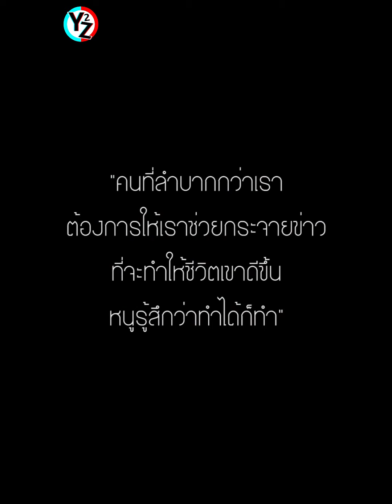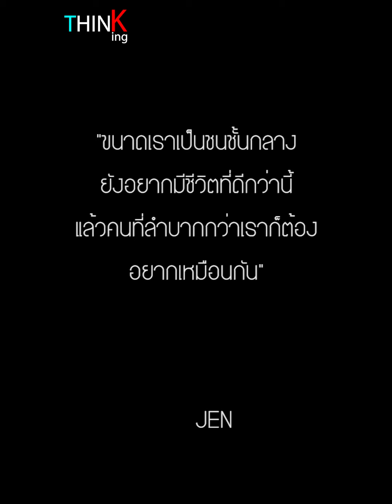THINKing | "สิทธิเสรีภาพ" [Jennis BNK48]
THINKing | "สิทธิเสรีภาพ" [Jennis BNK48] by Y2Z WHYTOZEE